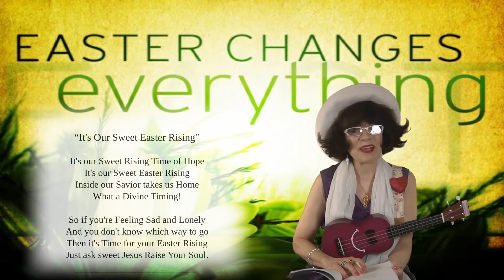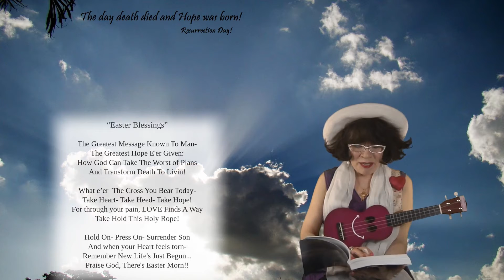“Views from The Coop” Series (4-4-21)Book Excerpts:”Our Sweet Easter Rising” & “Easter Blessings”✝️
Sunday Morning
“Views from The Coop”
  Special Easter Edition
              4-4-21
   Happy Easter Rising!

Jesus said to her, "I am the resurrection and the life. He who believes in me will live, even though he dies; and whoever lives and believes in me will never die."
John 11:25-26

The Easter Message of Rising after Unimaginable Pain is more than needed in this world today.

We Celebrate this Divine Message with Profound Gratitude & Hope.

This Special Sunday, we spotlight the poems “It’s Our Sweet Easter Rising” and “Easter Blessings.”
...in our continuing Video Series, we pray, joyfully brings Excerpts from “Healing Rhymes for Human Kind”- A Heart Handbook Sent To The Sensitive Soul.

Along with a little melody of Celebration!

Thank You for all of your caring Prayers, as we continue to send them Back to You!
Prayers of Comfort surround you! We Love You & are With You in our Hearts!

Our Great Thanks for the Loving Response we’ve received in these Beginning Days of our Literary Journey.

We pray it brings Comfort, Light & Inspiration to You & Yours during these challenging times.